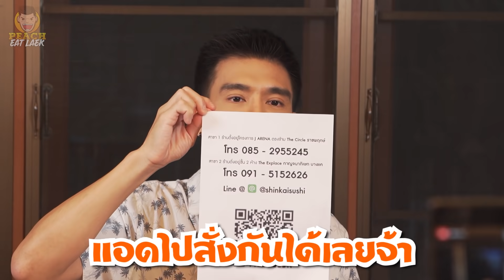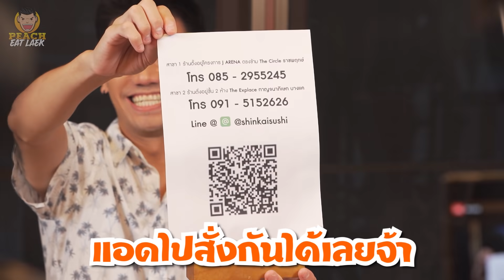พีชไลฟ์สดกินชาบู ช่วยเหลือคนดูช่วง โควิด-19 !! | PEACH EAT LAEK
วันนี้ผมขอนำบรรยากาศที่ผมไลฟ์สดผ่าน fanpage facebook Peach Eat laek เป็นการไลฟ์สด กินชาบูร้าน Shinkai ร้านของเพื่อนผมเองที่เขานำเมนูสุกี้ญี่ปุ่นชินไค มาให้ผมลองกิน บอกเลยว่าคุณภาพดี อาหารอร่อยและยังมีโปรโมชั่นดีๆอีกด้วย สั่งมากินที่บ้านมีแจกหม้อสุกี้ไปให้ด้วย สะดวกจริงๆ แต่การไลฟ์สดครั้งนี้ผมไม่ได้แค่ไลฟ์กินอย่างเดียว ช่วงโควิด-19 นี้ มีคนได้รับผลกระทบมากมาย ผมจึงอยากขอเป็นส่วนหนึ่งเล็กๆในการช่วยเหลือ โดยการนำเงินเล็กๆน้อยๆมากแจกให้กับที่กำลังเดือดร้อนผ่านไลฟ์ บรรยากาศการไลฟ์สดจะเป็นยังไง อาหารฟินแค่ไหนไปรับชมกันดูนะครับ